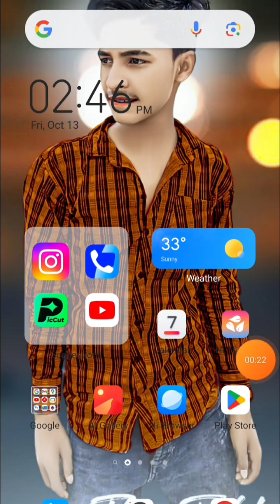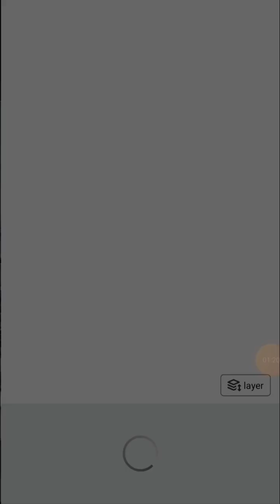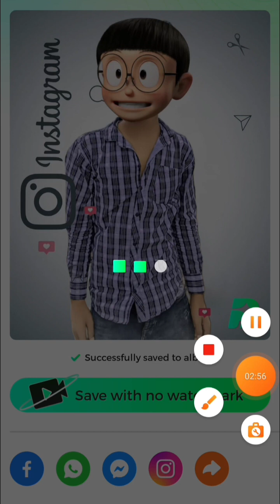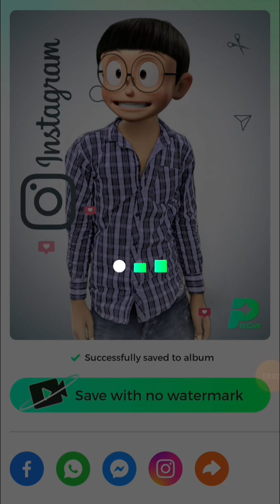New trending photo editing 2 min me kare?!! piccut photo editing background cutout!!!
दोस्तों सबसे पहले तो आप लोग मेरे channel पे न्यू है तो channel को subscribe कर ले || तो दोस्तो मैं आज आप लोगो के लिए न्यू वीडियो लाया हु जो Retouching कैसे करे । at fafsent

How to edit like cb edits in PicsArt PicsArt heavy editing like Photoshop, change eyes in PicSArt,

PicsArt Stardust effect, PicsArt eyes editing,

RdxEditor#

Photo ko Gora Kaise Banaye | Picsart me photo White face Kaise Karel step by step PicsArt editing | how to make skin white | Clean face | Hide pimples Make smart face I editing in Picsart | Picsart editing tutoriall All Tips Step By Step | Mobile Retouch Editing Tutorial | best editing tutorial | New Stylish Editing Clear face Straight Hair Style Stylish Look IPicsArt Photo Manipulation| Face Smooth Photo Editing Tutorial Step by Step In Hindi | How to Whiten or Lighten Skin in Picart | Change Face Color From Dark to White Tutoriall PicsArt Skin Retouching Tutorial | Advanced Tricks | How to make a Smart

Description

X

सबसे आसान तरीका PicsArt photo Editing || New concept girls photo Editing in PicsArt hindi Tutorial

"My favorite thingsa recomiendam

Drop a

jakestrum_drums

1M

"if you find this cool Trending . 139 reels Go ahead and create some kickass Reels

Checkout my highlights to make through reels